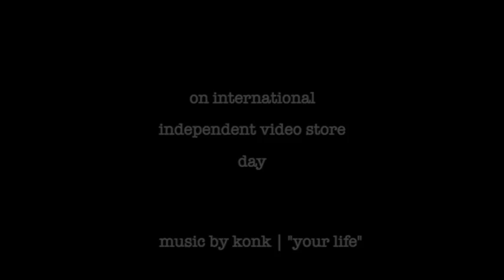Dial V For Video: A trailer for International Independent Video Store Day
Created by Ron Reed for Video Cat in 2021 - now Vancouver's only surviving video store!  Check out links to lots more movie montages